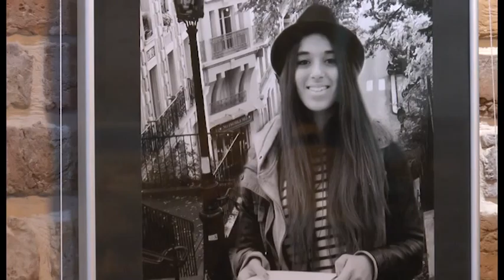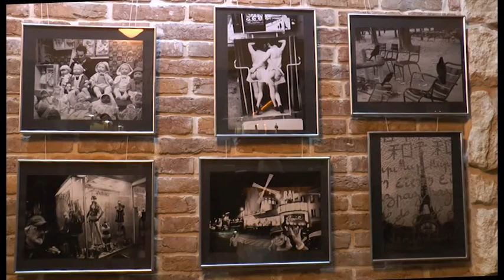Фотовиставка "Чарівну скромність Парижу"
Надихнутись чарівною скромністю Парижа іванофранківці можуть відвідавши фотовиставку відомої столичної фотомайстрині Наталії Компанцевої.  Непарадна чарівність Парижу  - звичайного міста зі звичайними людьми на чорно-білих світлинах виконаних у жанрі вуличної фотографії